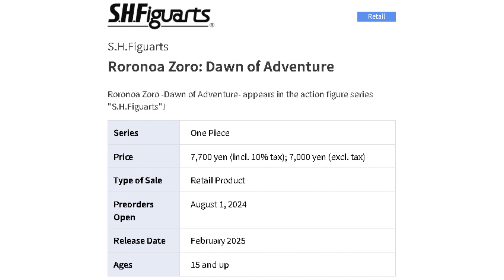ZORO SH Figuarts One Piece Preview BR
🏴‍☠️ ZORO SH Figuarts Preview-One Piece🏴‍☠️

Bem-vindos, piratas e aventureiros do mar! Hoje trazemos a vocês o preview do Zoro shf, diretamente do universo épico de One Piece!